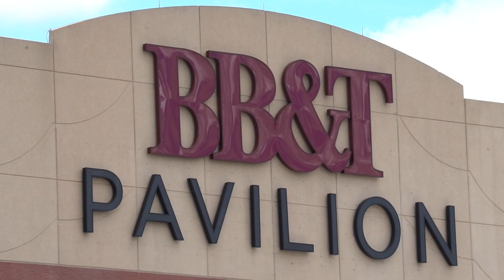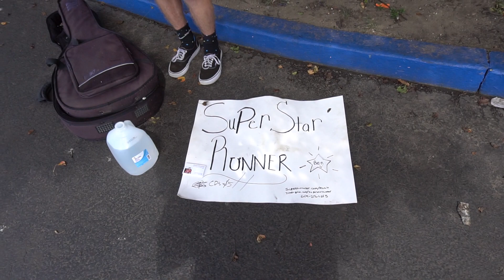WATSKY GRABS MY CAMERA!! WARPED TOUR CAMDEN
Camden was a great show. It feels good to be back close to home. I got to meet some great people and see some awesome performances by Boston Manor, Courage My Love, Sick of It All, Watsky and the homie Ben that I met while I was walking around. I can't wait for the New York show. Catch you all tomorrow
We are the Cool Suppliers, we are the makers and the movers of the Smoothie Pop, a decadently dank concoction of minimal ingredients in a super stylized squeeze pop.  We got a story to tell.

On we rock.